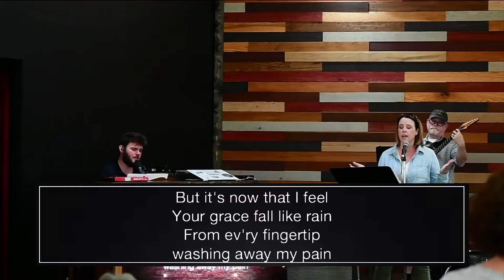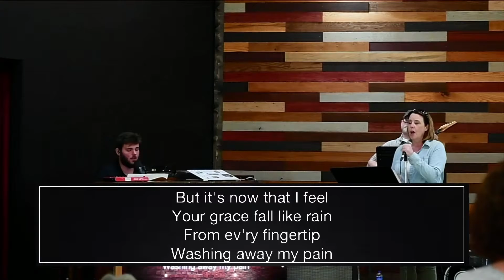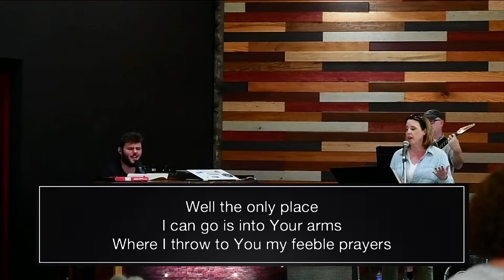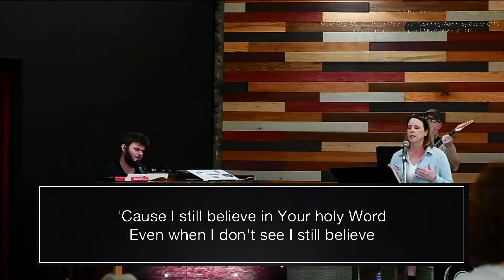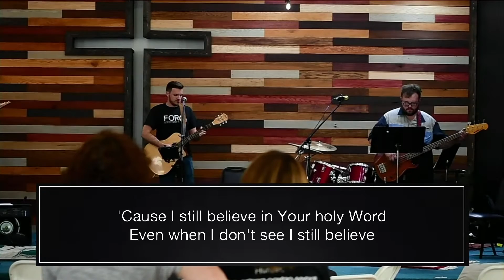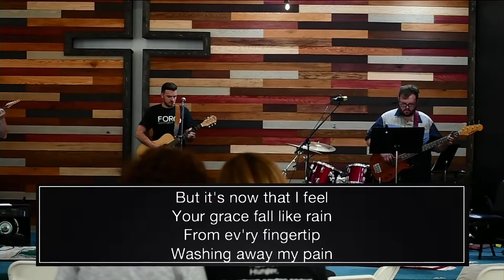I Still Believe (SPONTANEOUS)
July 1st - Songs of Hope Service

0:00 I Still Believe
4:23 Message
21:00 I Still Believe (Reprise)
24:03 Benediction